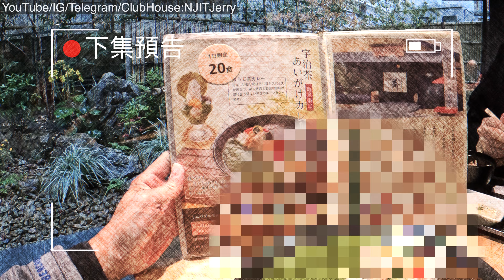2022/12/17 京都趴趴走 清水寺去穢氣 京都會下雪嗎？清水寺必買必吃 交通安全御守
清水寺與北山鹿苑寺（金閣寺）、嵐山天龍寺等同為京都境內最著名的名勝古蹟，一年四季前來朝拜的香客或來訪的觀光客是絡驛不絕。除此之外，清水寺也與石山寺（滋賀縣大津市），長谷寺（奈良縣櫻井市）等寺廟並列，自古以來就一直以嗣奉觀音的廟宇而為人所熟知，也是西國三十三箇所（在關西地區參拜33所觀音廟的巡訪活動）中第16所寺廟。自平安時代以來，就經常出現於日本文學作品當中。1994年，清水寺以身為古都京都的文化財之一部分，列名至世界文化遺產中

Kiyomizu-dera (清水寺, Kiyomizu Temple, "Pure Water Monastery") is a Buddhist temple located in eastern Kyoto, Japan. The temple is part of the Historic Monuments of Ancient Kyoto (Kyoto, Uji and Otsu Cities) UNESCO World Heritage site